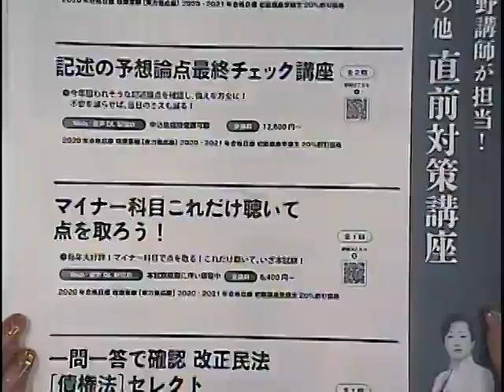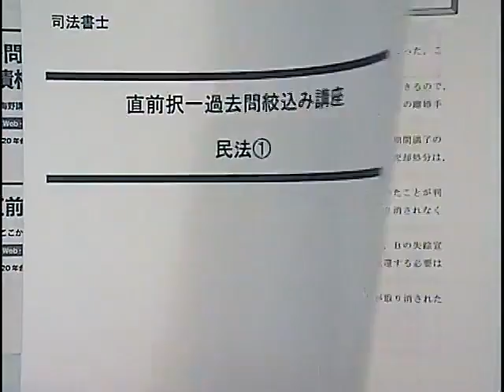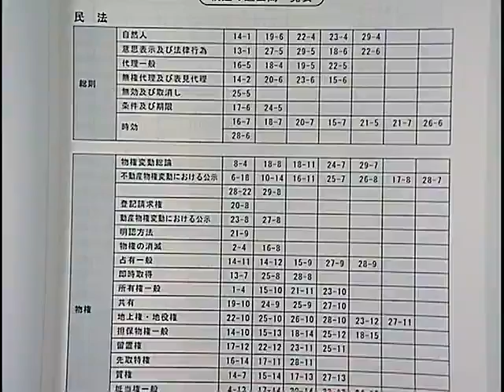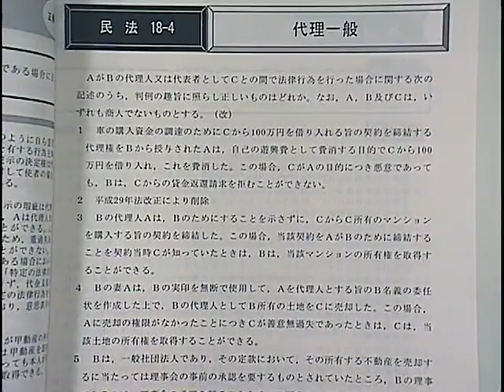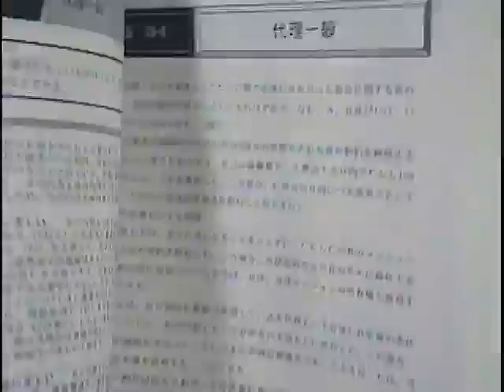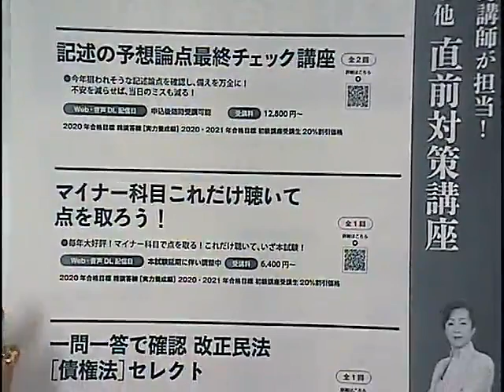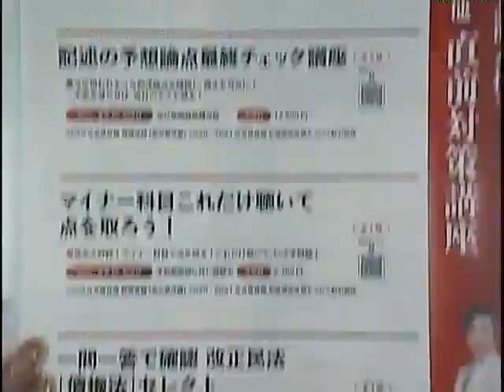【ＬＥＣ司法書士】海野講師担当 直前講座ラインナップ紹介!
海野講師が直前期学習を効率よく進めるために自身が担当する講座のラインナップを紹介！